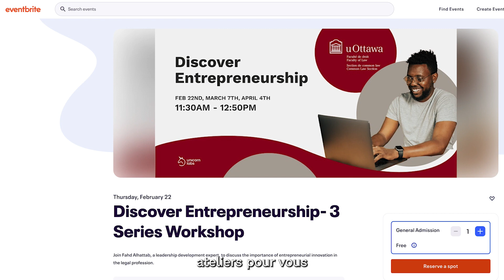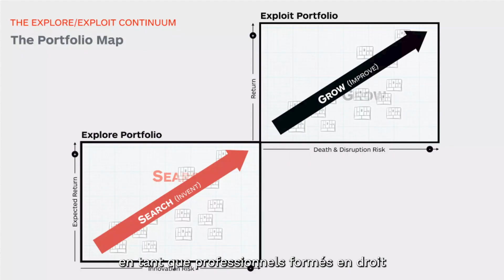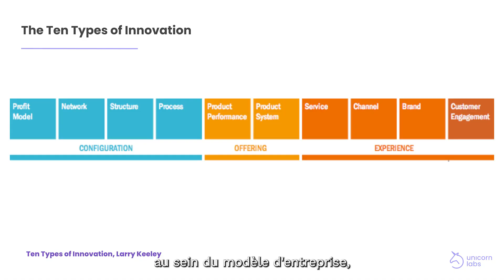Découvrir l'entrepreneuriat - Faculté de droit de l'Université d'Ottawa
L'enseignement de l'entrepreneuriat, en particulier dans des domaines spécialisés comme le droit, nécessite un équilibre entre les connaissances théoriques et l'application pratique. Souvent versés dans des études académiques rigoureuses, les étudiants en droit peuvent grandement bénéficier de la compréhension de la manière dont les compétences entrepreneuriales peuvent conduire à l'innovation dans leur domaine.

Ce plan de cours, basé sur des ouvrages réputés tels que "Disciplined Entrepreneurship" de Bill Aulet et "The Startup Owner's Manual" de Steve Blank et Bob Dorf, se concentre sur les premières étapes de l'entrepreneuriat : le développement d'un concept de base et la compréhension de la découverte des clients.